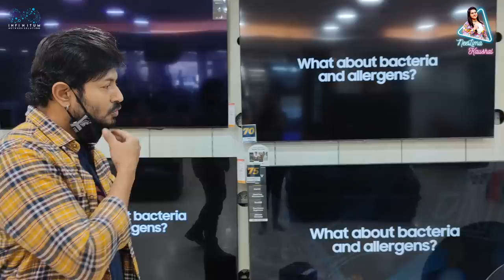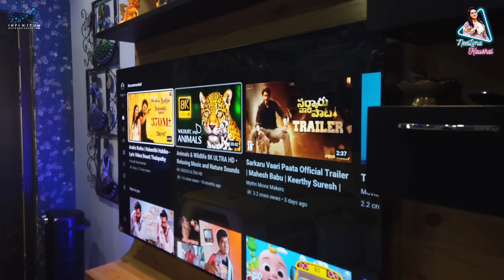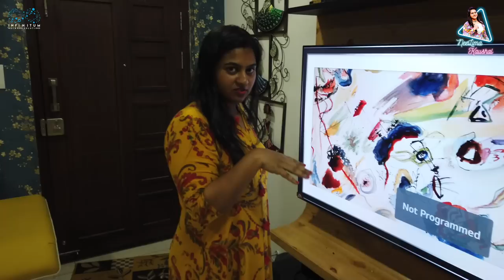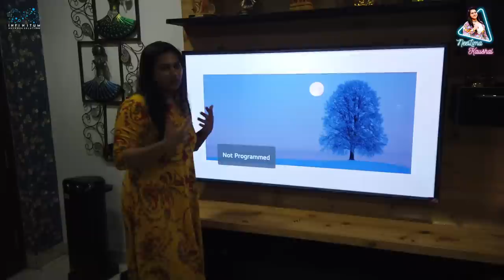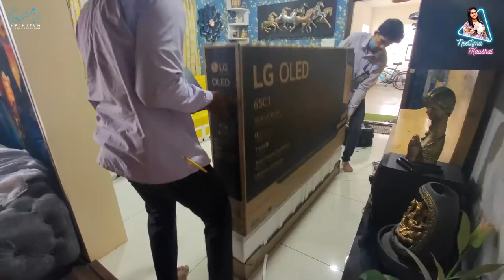My New 65inch OLED TV Tour || Neelima Kaushal || Infinitum Media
"My New 65inch OLED TV Tour" is a Telugu vlog Featuring our NeelimaKaushal